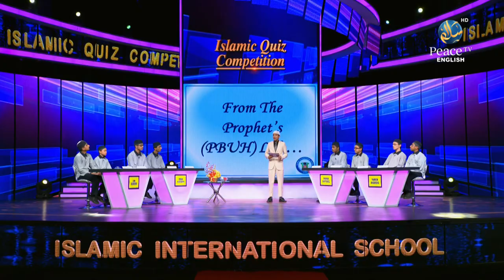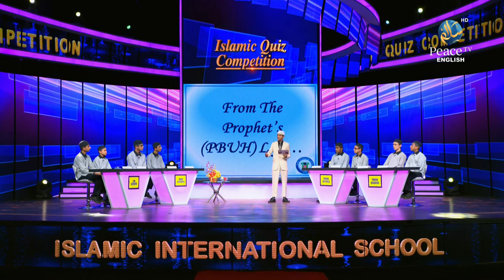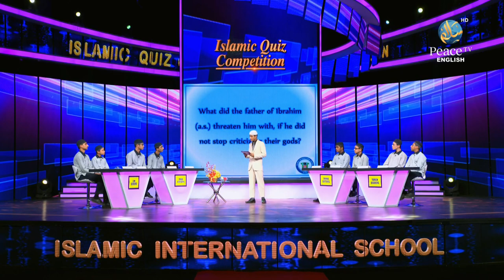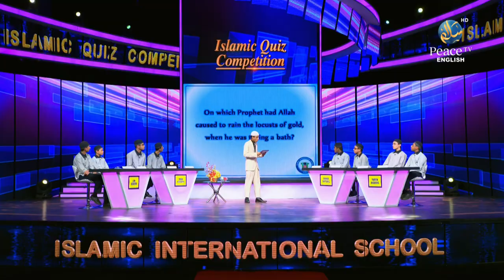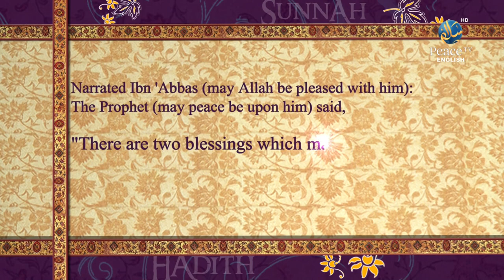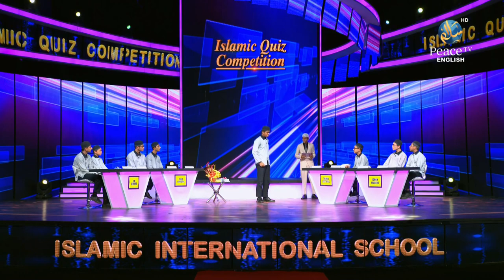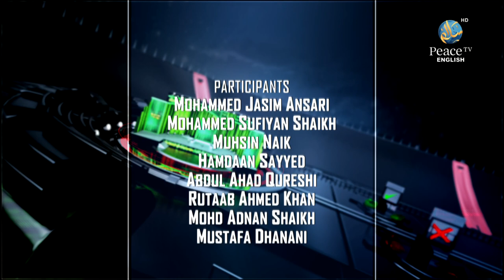The True Quest Part 1, Islamic International School, Episode 9